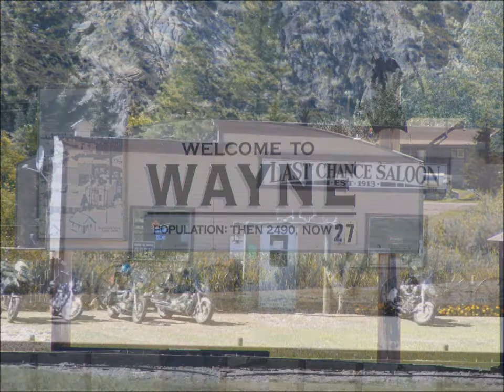Adventures on 2 Wheels Motorcycle Touring And Travel: Red Deer River Valley And Alberta's Badlands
Adventures on 2 Wheels Motorcycle Touring And Travel: A Motorcycle Tour Of Alberta's Badlands And Scenic Red Deer River Valley/